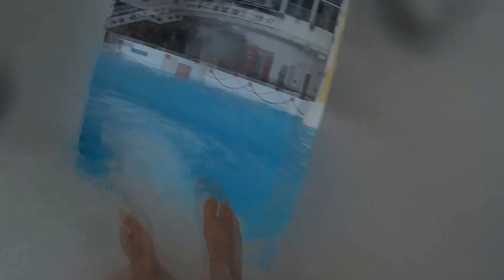Aurora Kylpylä Saariselkä (SPA)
Kävin geokätköilyreissulla 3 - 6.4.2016 ja yövyin Saariselällä kylpylässä. Tässä video kylpylästä.